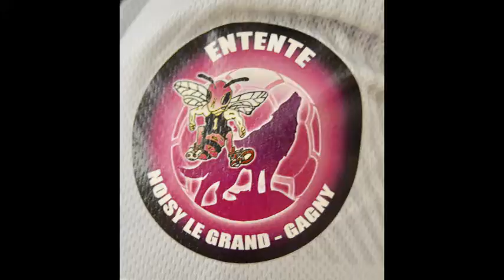CMA HANDBALL VS NOISY LE GRAND-GAGNY A GUY MOQUET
CMA HANDBALL